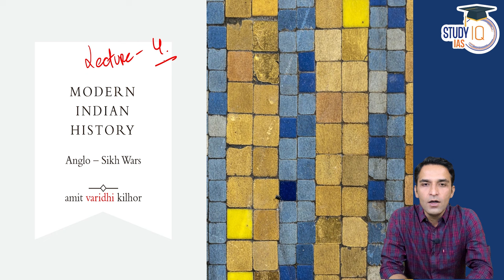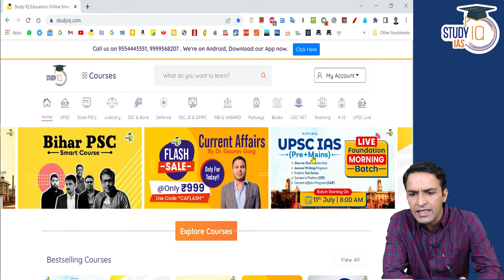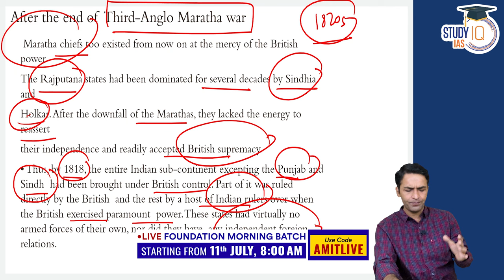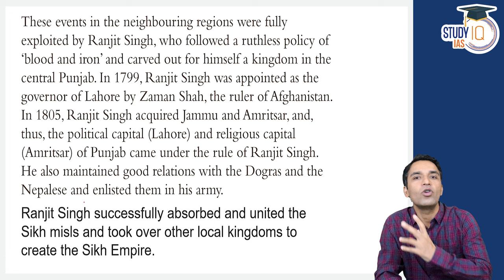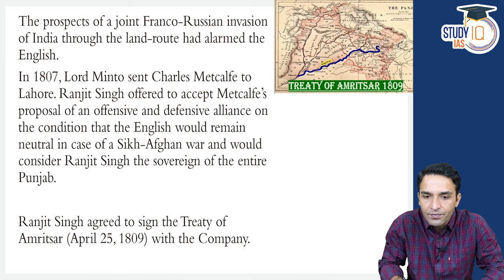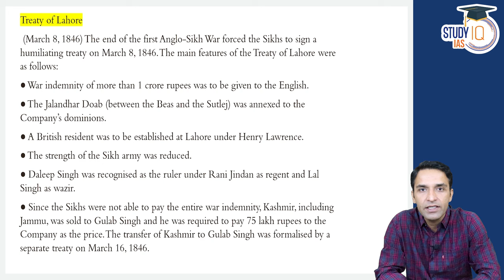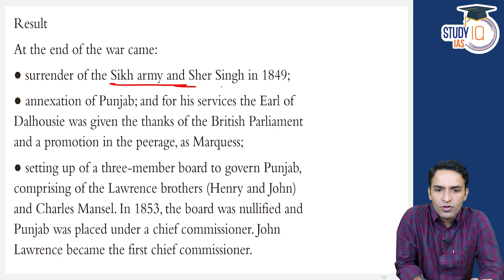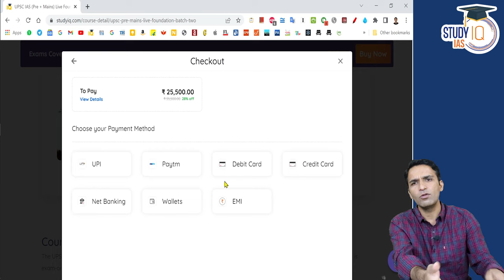Spectrum - Lecture 04 : Anglo- Sikh wars | Modern Indian History for UPSC/State PCS